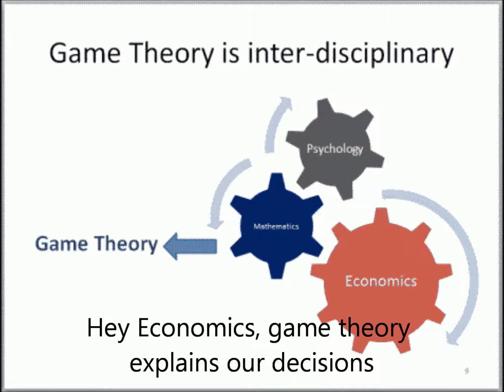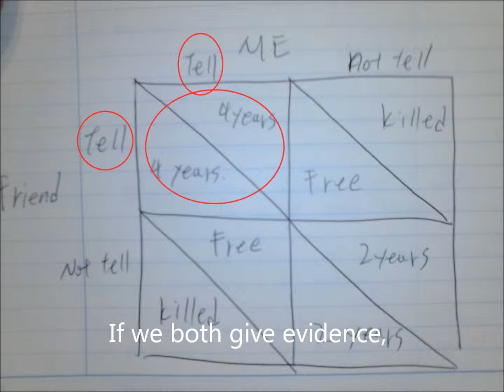AP Econ idol game theory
I do not own the pictures used in this video except the graphs.
I'm not that good at rapping either.